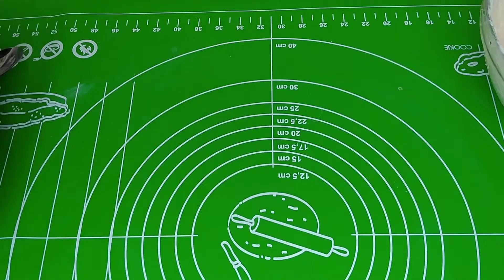Бисквит. Хар доим ухшаб чиқадиган БИСКВИТ. Секрет пышного бисквита.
РЕЦЕПТ
6 яйца
150 гр сахар
170-180 гр муки
1 ст.л разрыхлитель
Дм.БИСКВИТА 22 См.